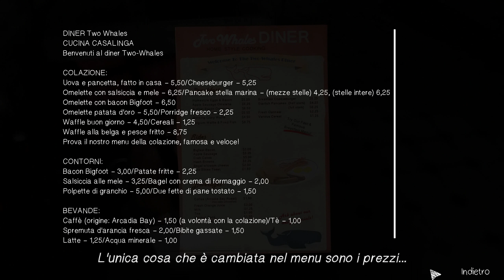Life is Strange Remastered (ITA) PC -8- Gameplay No Commentary, 2K 60fps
Gameplay n°8 no commentary di Life is Strange Remastered Collection con audio in inglese e sottotitoli in italiano.
EPISODIO 2: "Out of time"
Chloe non crede al fatto che possediamo dei poteri...noi però, la convinceremo!

Posterò almeno un video al giorno verso il pomeriggio.
Questo gioco non è commentato appositamente per creare una maggiore esperienza immersiva.
I consigli dati in maniera educata saranno ben accetti.
Grazie!

Difficoltà: Normale
Piattaforma di gioco: PC (Windows 10)
Scheda video e impostazioni grafiche: RTX 2070 Super, Molto Alto
Periferiche di gioco: Mouse Cooler Master MM710 e Duky One 2 Mini

Il mio Instagram per rimanere aggiornati sui video e sui videogiochi che porterò sul canale

Potete inoltre donarmi qualcosa per migliorare la mia attrezzatura e dunque aiutarmi a farvi avere video di qualità superiore:

Per comprare giochi scontati risparmiando dal 30% al 70%, abbonamenti a Psn e Xbox Live: